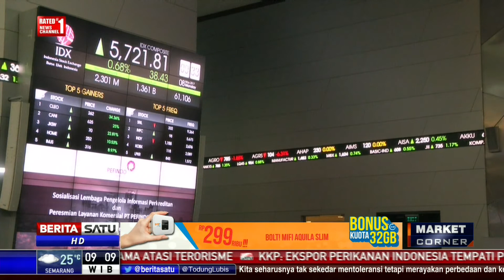Pasar Obligasi Menguat Setelah Rating Terbaru dari S&P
Pasar obligasi menguat setelah lembaga pemeringkat utang internasional, Standard & Poor's menghadiahkan rating surat utang Indonesia ke level investment grade. Hal itu terlihat dalam pergerakan Indonesia Composite Bond Index yang disusun Indonesia Bond Pricing Agency.

Facebook.com/BeritaSatuTV
Youtube.com/BeritaSatu